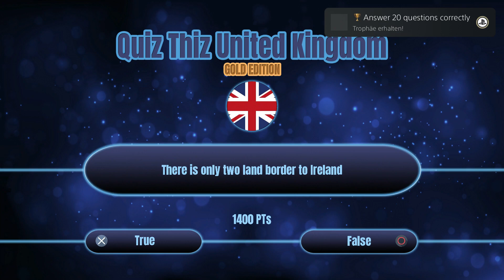Platin Trophäe #2232 | Quiz Thiz United Kingdom: Gold Edition [NA] (PS4)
Platin Trophäe #2232 im Spiel Quiz Thiz United Kingdom: Gold Edition.

✘ Partner